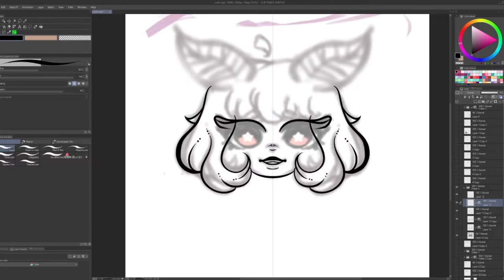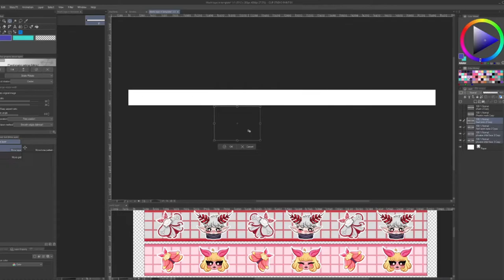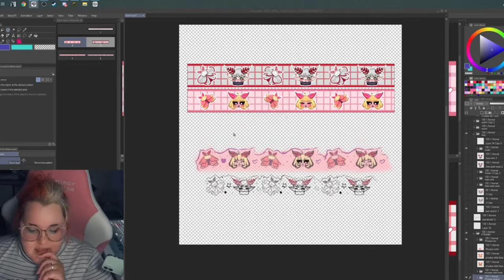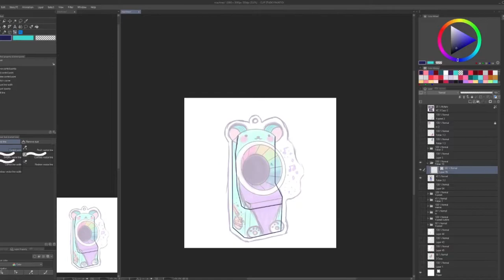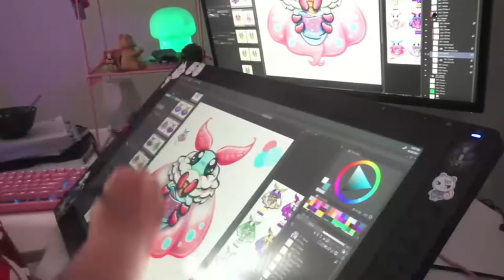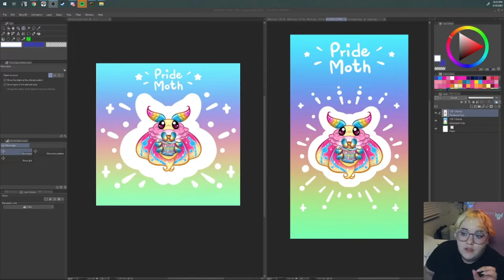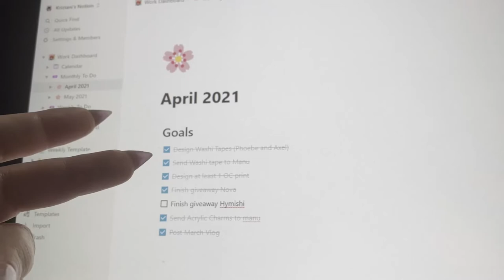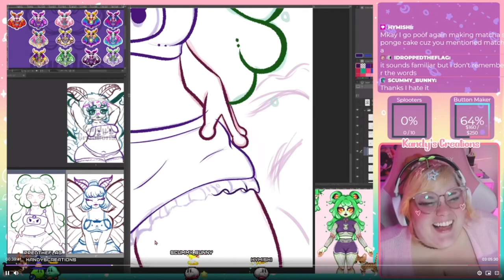✨ Designing Washi Tapes and Pride Moths ✨ Kandy Vlog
Hello! I apologize for the very inconsistent sound quality on the recording. Not sure what happened with my microphone. In this month vlog, we get some design done for acrylic charms , pins and washi tapes!

🌸 Stream Schedule: 🌸
Monday to Thursday Starting at 7pm EST
Friday Starting at 8:30 am EST